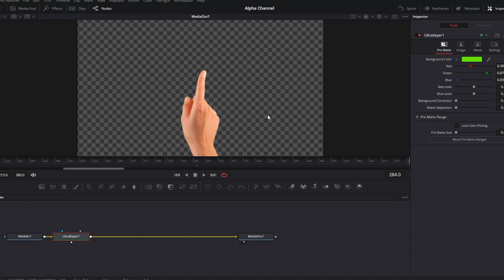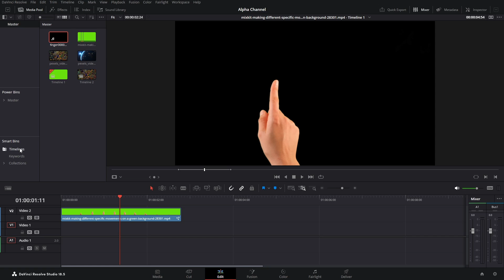How to Export Videos Without Background in DaVinci Resolve (Alpha Channel) | 2024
This video explains How to Export Transparent Videos Without Background in DaVinci Resolve. Hope it helps!

My setup:

Graphic Card
RAM (16 GB *2)
SSD NVMe
Cooling System

Chapters:
00:00 Introduction
00:08 Check Transparency
00:19 Export Video Without Background in DaVinci Resolve (Alpha Channel)